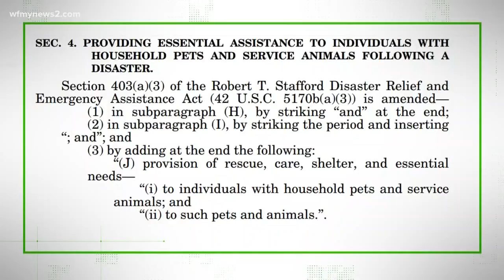2WTK: Have a Plan for Your Pets Ahead Of Evacuations Orders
Before you pack up and leave, know where you can and cannot take your furry friends ahead of a major evacuation, like Hurricane Dorian.